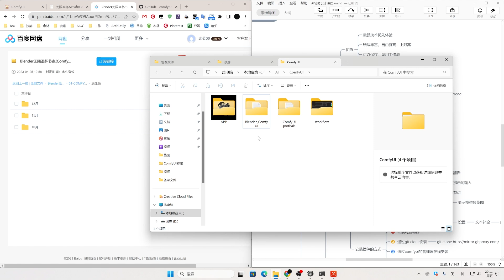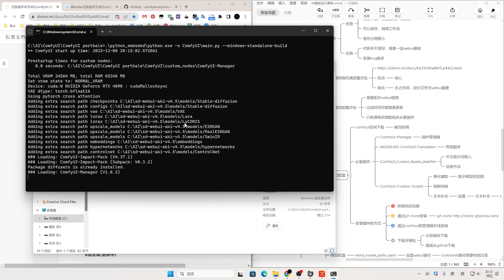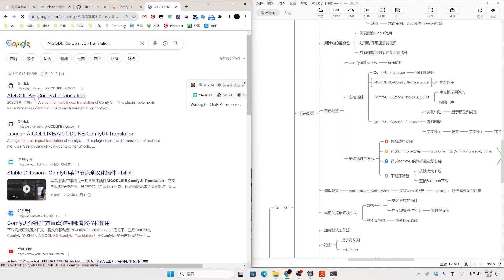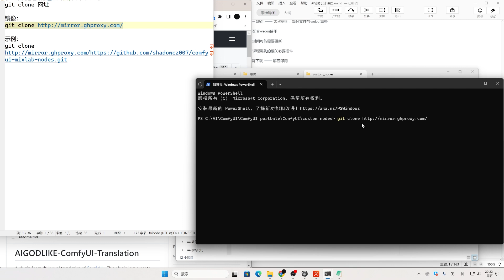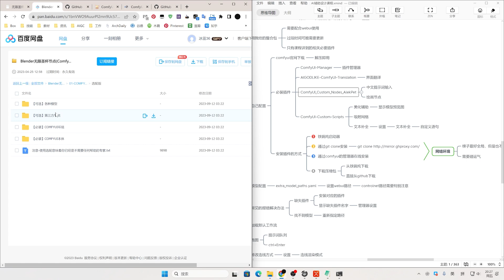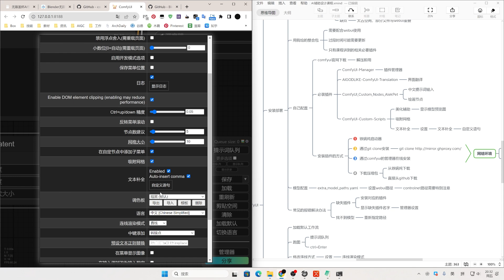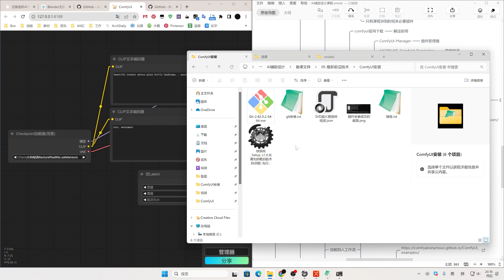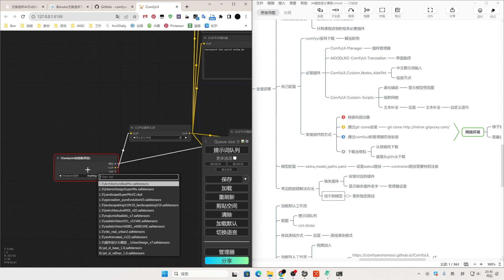一口气说清楚comfyui安装部署所有问题，装不上请你来打我！stable diffusion节点式工作流教程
设计类AI模型：
AI辅助设计系统课程，针对建筑、景观、室内、规划方向，全流程案例

如需加AI交流群，请添加助理微信：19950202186，备注：加AI群